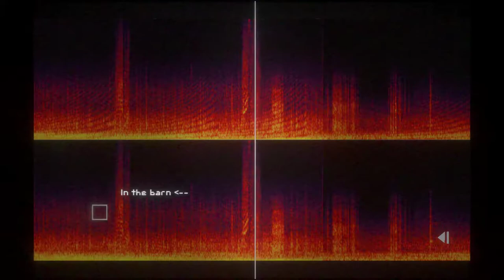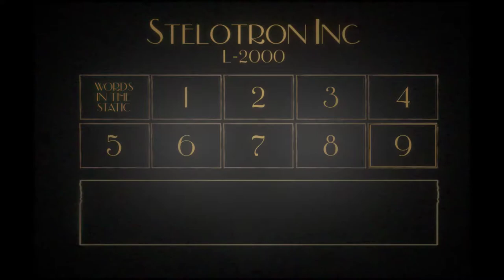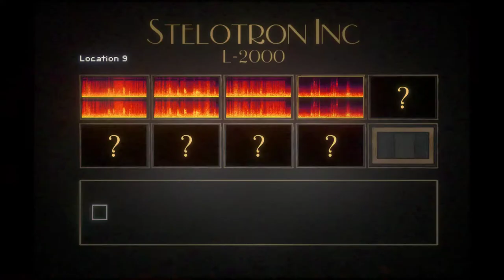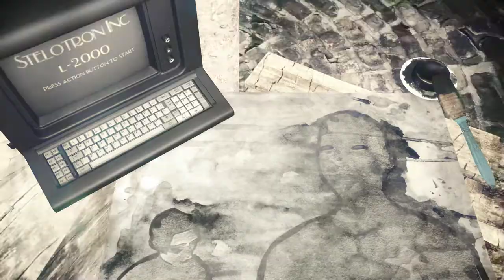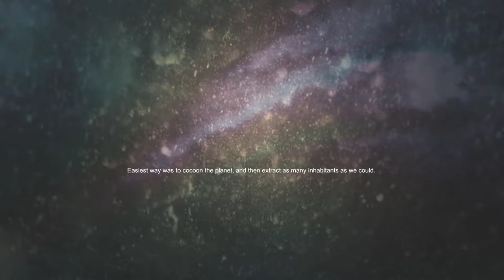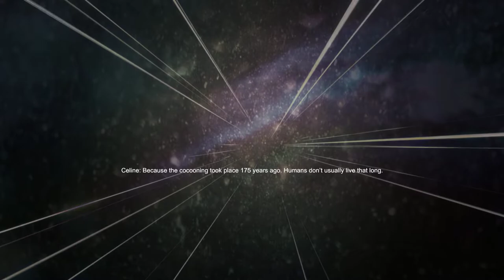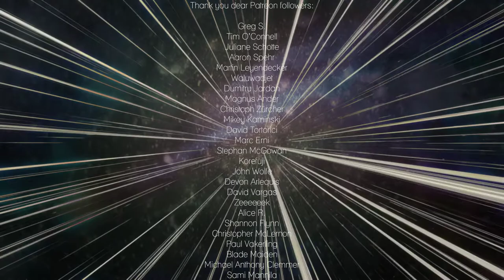Sylvio 2 [5F] Is This a Dream?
I really liked Sylvio 2. The atmosphere was amazing, and the tone was spot on. The ending was... surprising, but I think it worked. If I were making it, I probably wouldn't have made you go to other islands to get necessary keys, but it wasn't that onerous. Judging by the achievement names, I'd guess that I missed two of them.

I'll have to go back and suffer through the enemy encounters in the original. Sylvio 3 seems unlikely, given what happened in this game, but I'll be looking out for future games by this developer.

Spoilers follow:

Aliens, eh? Admittedly, I have only played 15 minutes of the original Sylvio, so the machine plot point, along with references to Saginaw Park, were largely lost on me.

The ending did seem a bit mean to Juliette. Oh, your boyfriend(?) is dead. Oh yeah, along with everyone you ever knew. "Oh."